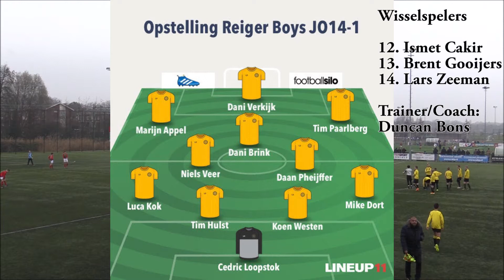Samenvatting DSS JO14-2 vs Reiger Boys JO14-1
In deze video zie je een uitgebreide samenvatting van dit onderlinge duel. Veel doelpunten: 7-7.